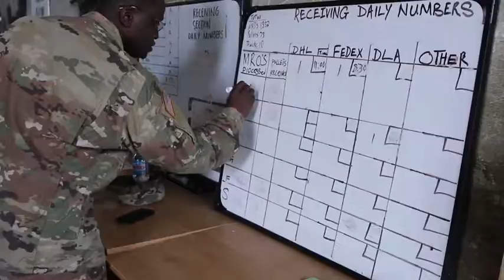Meet Your Army Benjamin Akumengalame (2019) 🇺🇸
🔴 [Author]:
Video by Pvt. Caleb Minor

🔴 [Unit]:
5th Mobile Public Affairs Detachment

🔴 [Location]:
Powidz, Poland

🔴 [Description]:
Sgt Benjaming Akumengalame explains his duties as a supply logistics specialist.

🔴 [Tags]:
logistics, poland, eucom, powidz, Armystrong, StrongEurope, usarmyeurope, meetyourarmy

🔴 [VIRIN]:
190712-A-JB875-844